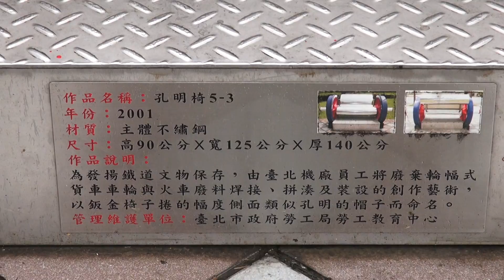2014.3.6 臺北市市府大樓 勞動藝術文化園區 臺北機廠勞動藝術作品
2014.3.6 臺北市市府大樓 勞動藝術文化園區 臺北機廠勞動藝術作品